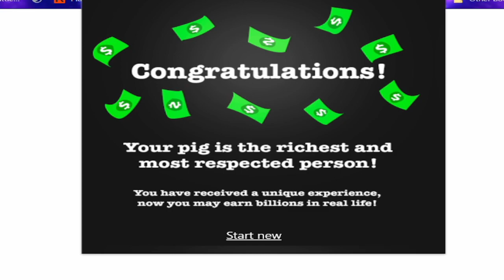Money Pig (Piggy bank Money Clicker) Ending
the game no longer plays music but you can start a new game.